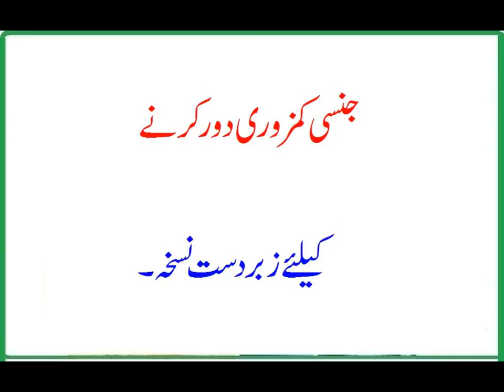Jansi Kamzori Ko Door Karna Ka Zabardast Nuskha.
Jansi Kamzori Ko Door Karna Ka Zabardast Nuskha – Desi Nuskhe, health in urdu,
Dosto iss video ma hum app logo ko jansi kamzori ko door karne ka bara ma ak zabardast nuskha share karna ja raha ha to please isko ghor sa dako taka pir app asani sa isko ghar ma bana sako. aur please humara channel ko like share and subscribe karna na bola.